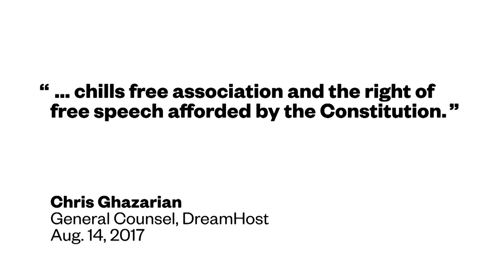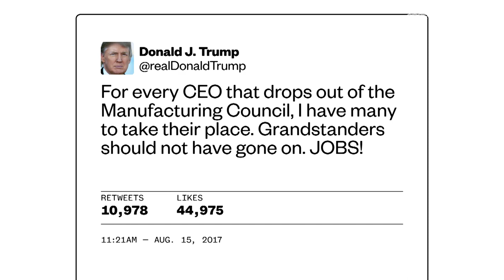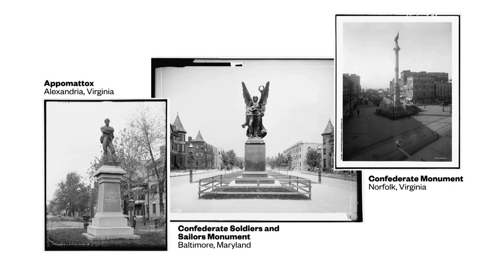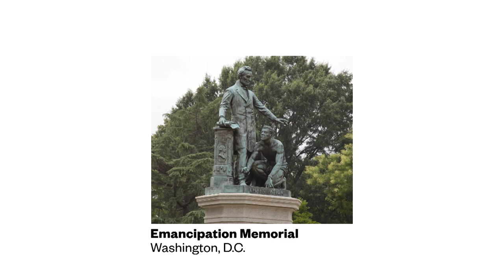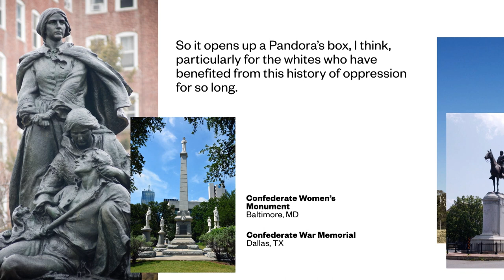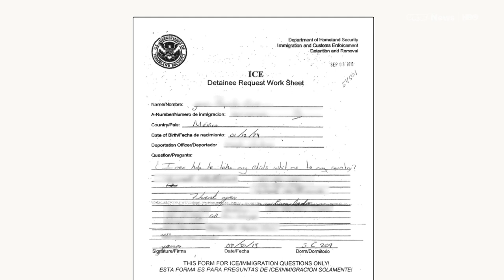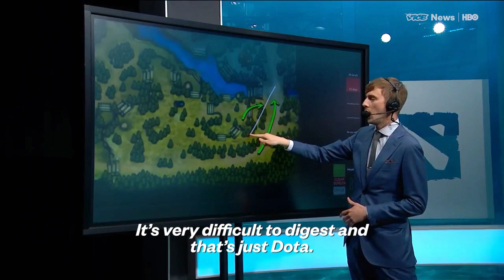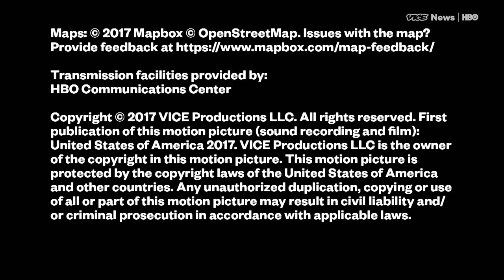Memorializing the Confederacy & The Super Bowl of eSports : VICE News Tonight Full Episode (HBO)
August 15, 2017, FULL EPISODE of VICE News Tonight on HBO.

We report on the remaining Robert E. Lee statues. Where are they? What do they symbolize? How many more potential conflicts could we see?

Then, we travel to Mexico and meet with a father who was deported there while his biological children remain in the U.S. He keeps up with their lives through the only window he has: Youtube.

Plus, what it's like at the Super Bowl of esports?